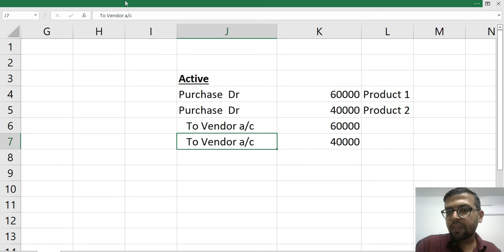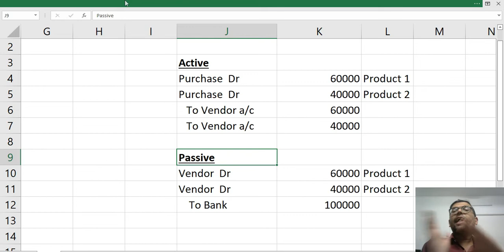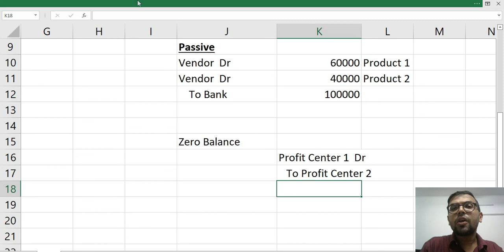What is Document Splitting in SAP | 3 Types of Document Splitting in SAP S4 HANA FICO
IBA Training
Institute of Business Applications (IBA) is leading institute that provides practical Training (Online & Classroom) in Accounts up to finalization, Finance (Financial Analysis to Financial Modelling & Valuation), Taxation (GST, Income Tax, TDS, Custom duty, Payroll Compliance), Audit (Tax Audit, Company's Audit),  SAP ERP, (SAP FICO), VBA excel macros and many more.

Queries resolved
1. document splitting error in sap
2. document splitting interview questions
3. document splitting configuration in sap
4. document splitting characteristic